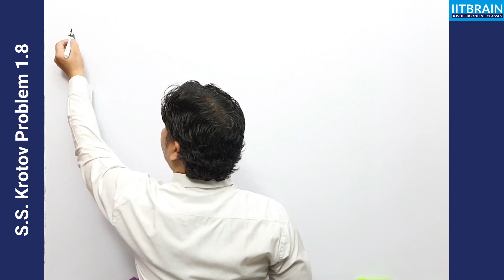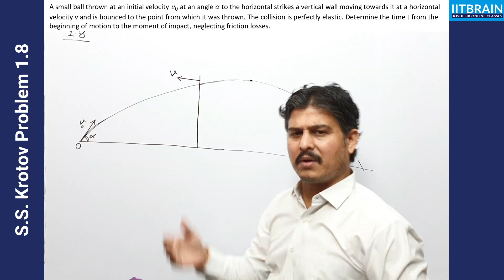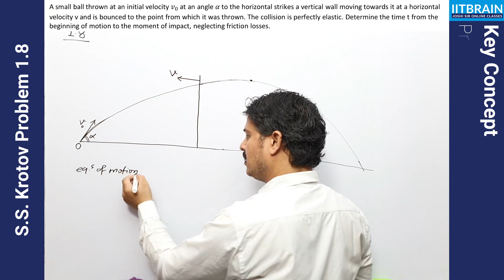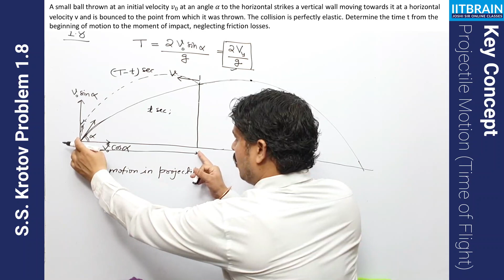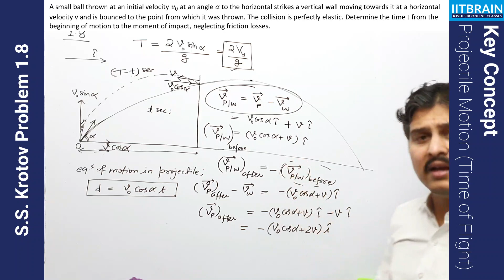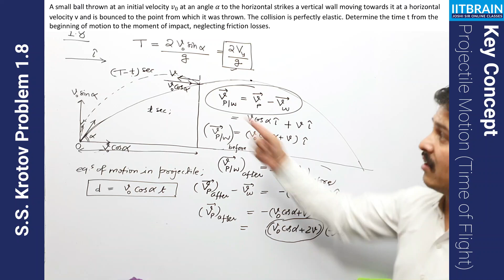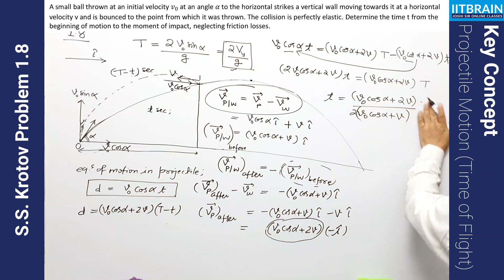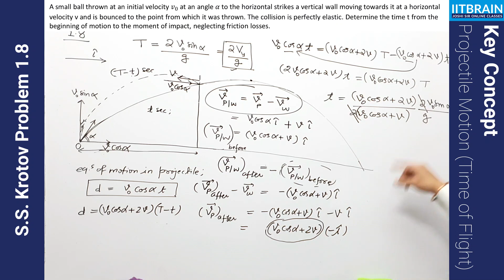S.S. Krotov Physics Problem 1.8 | Solution | Projectile Motion - Time of Flight | IIT JEE/NEET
Question:
A small ball is thrown at an initial velocity v  at an angle a to the horizontal strikes a vertical wall moving towards it at a horizontal velocity v and is bounced to the point from which it was thrown. The collision is perfectly elastic. Determine the time t from the beginning of motion to the moment of impact, neglecting friction losses.

Level: Medium
Important for: JEE mains, JEE advance, NEET